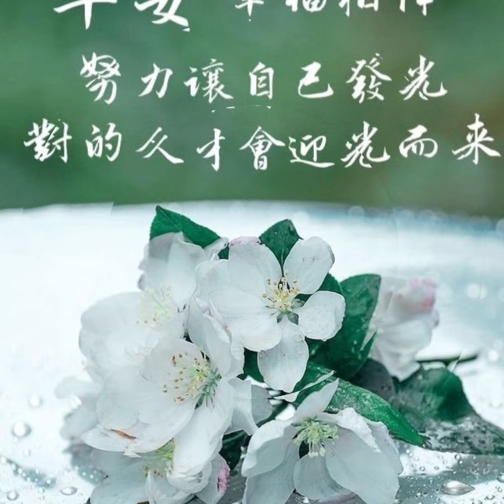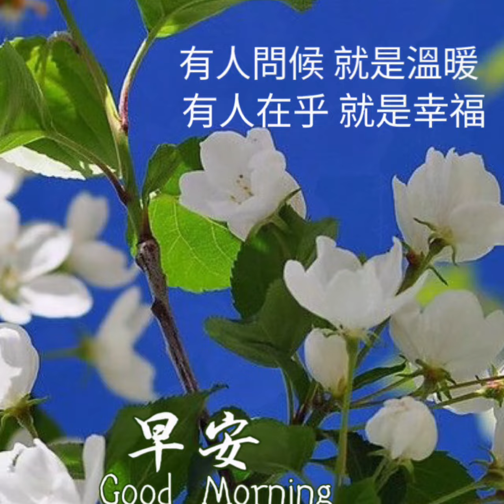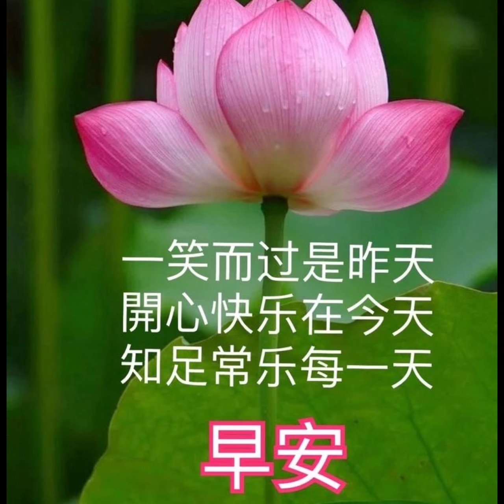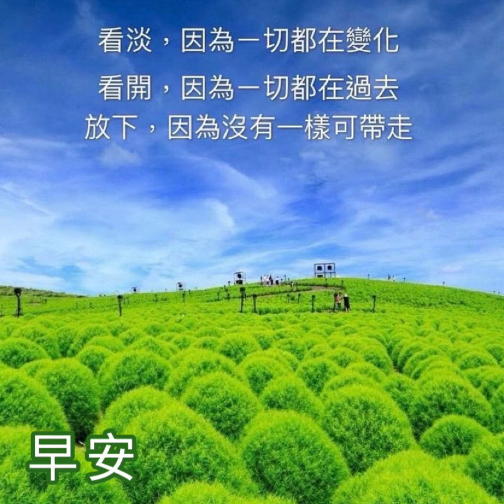早安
何必離祙開~曾心梅